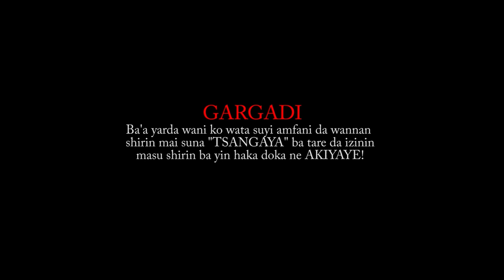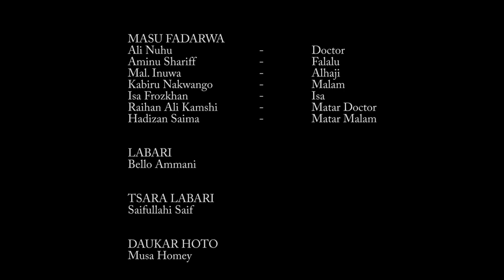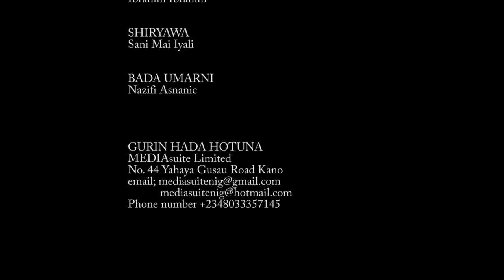talakawa Ali Nuhu ya kamu da son wata mace wacce tafi karfin shi - Hausa Movies 2022 | Hausa Films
TSANGAYA MASTER